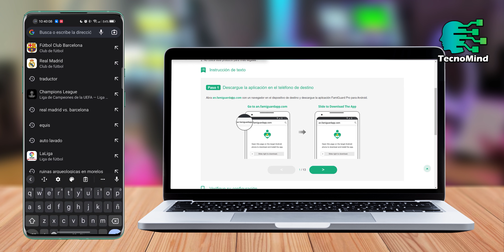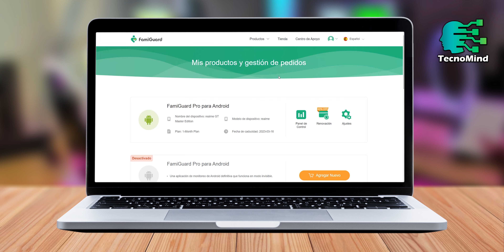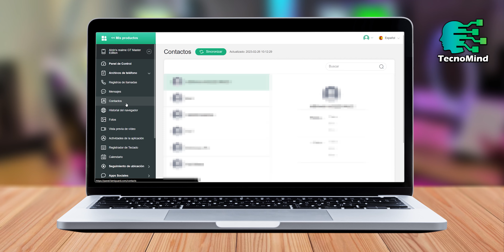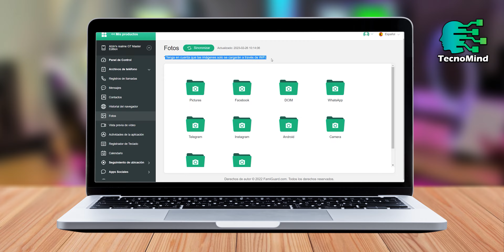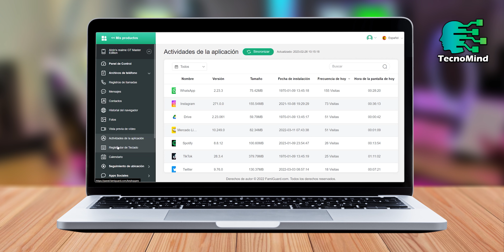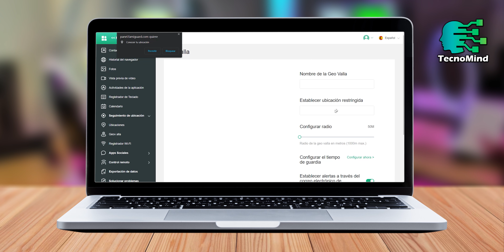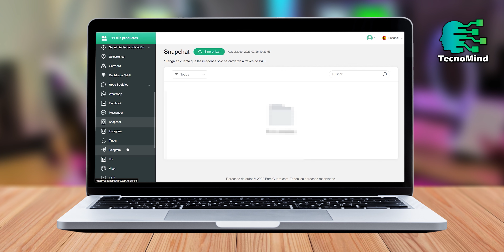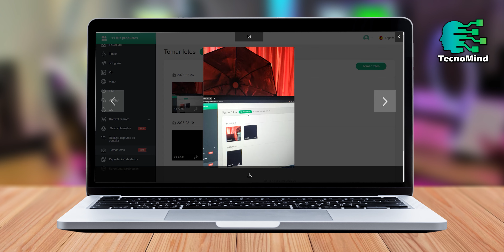FamiGuard Pro: ¿El mejor software de control parental para Android?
En este video realizamos un análisis completo del software de control parental para Android, FamiGuard Pro. Descubre cómo funciona, sus características principales, y si realmente es efectivo para proteger a tus hijos de los peligros en línea. En nuestra revisión detallada, evaluamos su facilidad de uso, rendimiento y valor para el dinero. Si estás buscando una solución efectiva para mantener a tus hijos seguros en línea, ¡no te pierdas este video!

💥 MIRA ESTOS OTROS CANALES 💥
▶️ Tecnologia Geek: